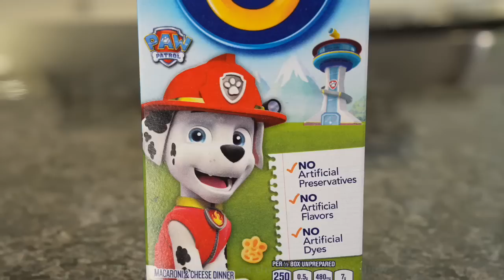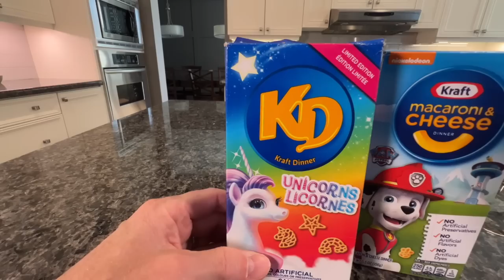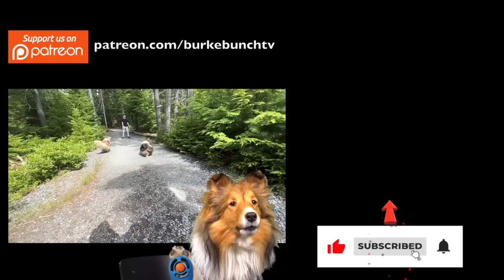"Aw MAN!" 😡🐶😬 Indecision! 🤨 a hilarious Biscuit Talky on Cricket "the sheltie" Chronicles e302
Boy, Biscuit sure can be indecisive!  "Aw MAN!" 😡🐶😬 Indecision! 🤨 a hilarious Biscuit Talky on Cricket "the sheltie" Chronicles e302

🎥 Follow Us 🎥
All AWESOME Cricket Chronicle Links HERE!

"Our Old Beach House", "A New Era Unfolding", "The sneaky Inn", "Wind Blows", "A Gal I Know", "Two Broken Hearts", "Consuming Love", "Heads are Spinning" and "A Short Stop in Rio" courtesy of Epidemic Sound.